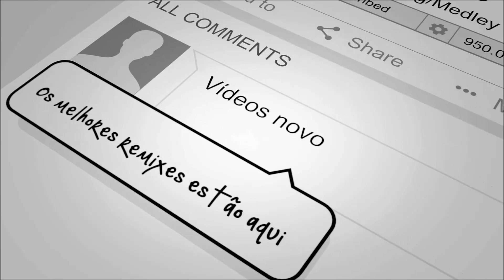Kool & The Gang - Joanna [Jam's Rmx]